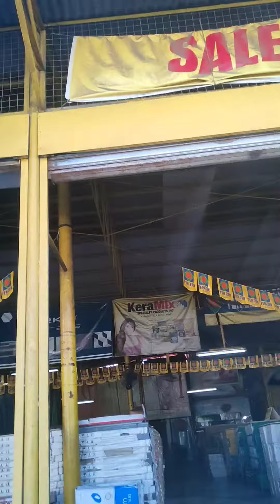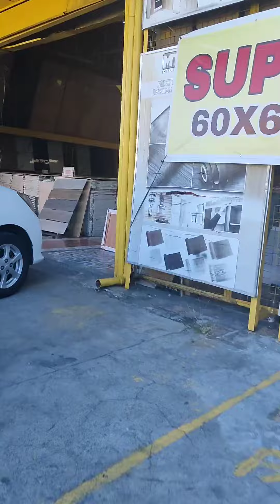Saturday Minivlog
Just some errands